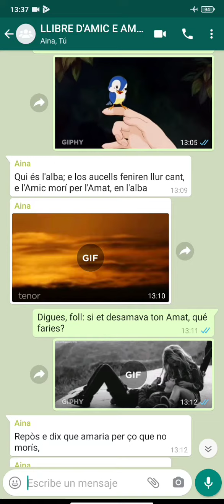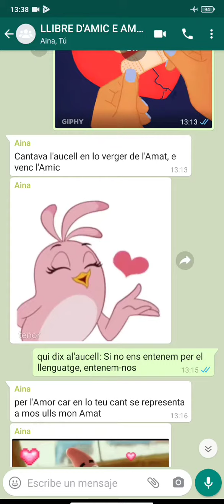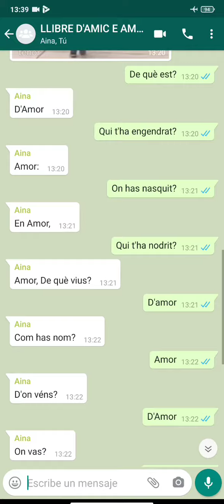Llibre d'amic e amat. Espiral d'embulls. Ramon Llull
Vídeo musical de la cançó "Llibre d'amic e amat". Espiral d'embulls. Carol Ossorio i Aina Ortega. 1r de batxillerat